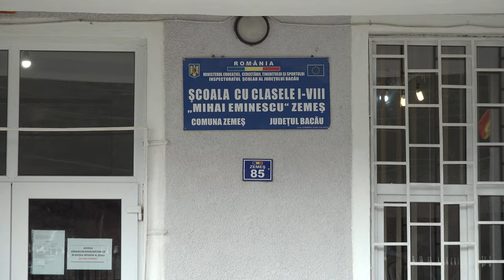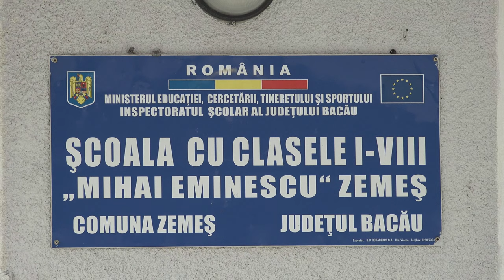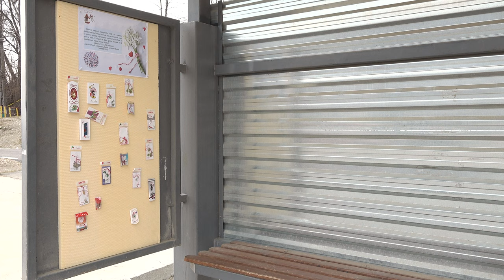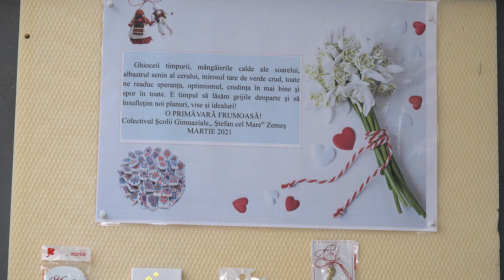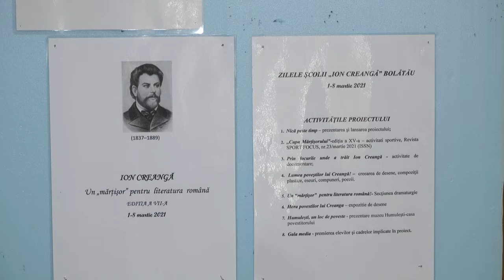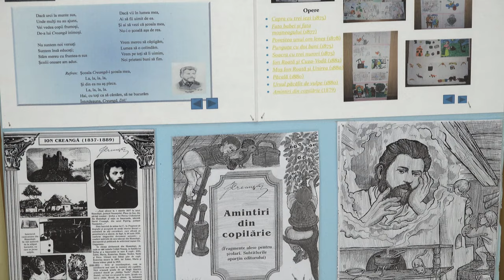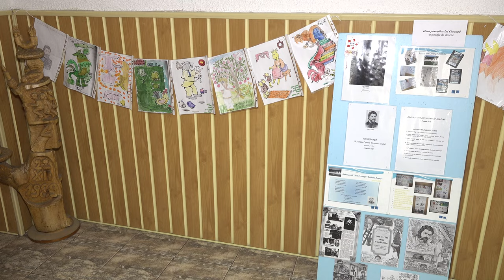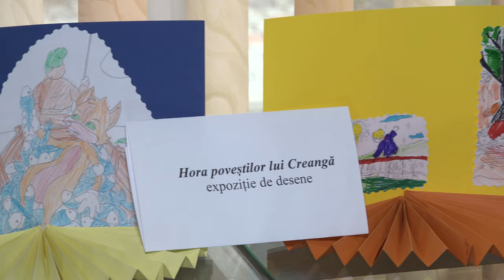LA ZEMES Povestea Martisorului FILMARE EXCLUSIV TV 4K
LA ZEMEȘ, județul Bacău, Povestea Mărțișorului FILMARE EXCLUSIV TV 4K.

Cu drag,
echipa Exclusiv

Vizionare plăcută !